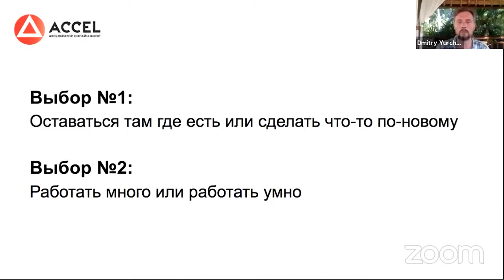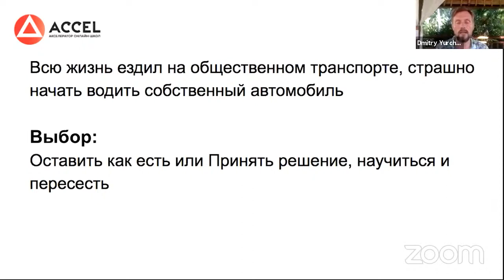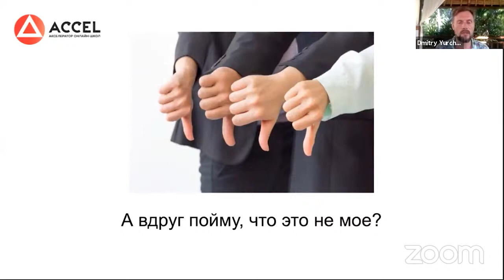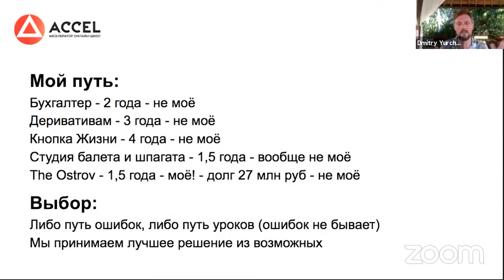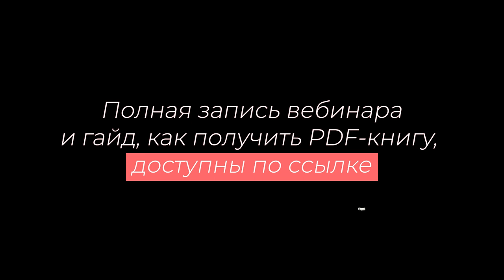Как перестать бояться и запустить онлайн-школу | Встреча с Дмитрием Юрченко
Привет, друзья! Сегодня мы приготовили для вас небольшой тизер — короткое видео от сооснователя Accel Дмитрия Юрченко. За несколько минут Дмитрий перечислит самые крупные страхи начинающих онлайн-предпринимателей и подскажет, как их преодолеть. Хотите получить больше информации и возможность бесплатно прочитать онлайн-версию книги «Как основать свою онлайн-школу» от основателей Акселератора? Переходите по ссылке ниже :point_down:🏻

И не забывайте подписываться на наш канал — здесь только самая актуальная и полезная информация в сфере онлайн-образования! :fire: